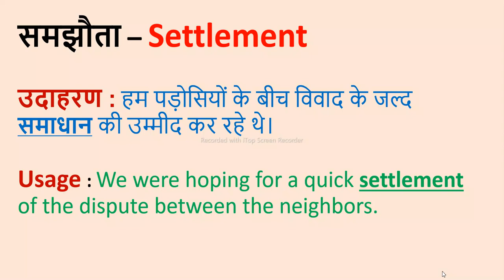समझौता II Meaning in Hindi & English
समझौता

Word meaning